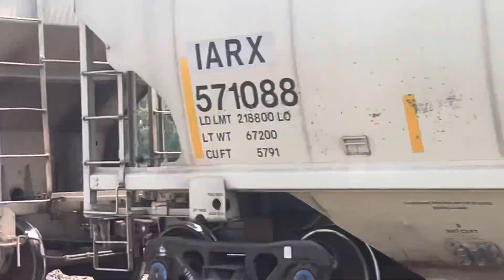An WB manifest on a hot day in July on the Kansas Sub Edwardsville Kansas